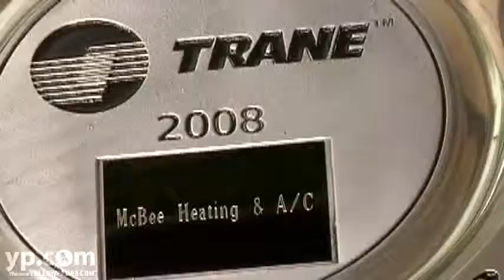Tulsa AC Contractors McBee Heating & Air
It's your home, be comfortable in it. Call the team at McBee Heating & Air in Tulsa, Oklahoma. Your indoor comfort specialists since 1964, they have a fleet of stocked trucks ready to repair or replace your system right quick. Call for a fast response.